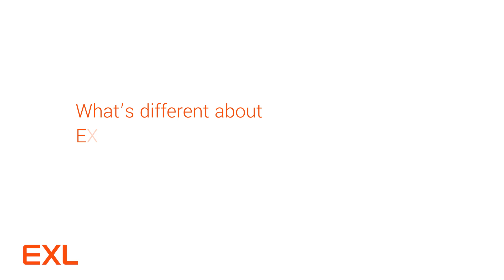A conversation with Ankor Rai, EVP and Chief Digital Officer, EXL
A conversation with Ankor Rai, EVP and Chief Digital Officer at EXL on how EXL partners with organizations to make sense of data and then operationalize the intelligence out of that data.
He talks about how EXL leverages AI, analytics and cloud to bring speed to the end customer experience.